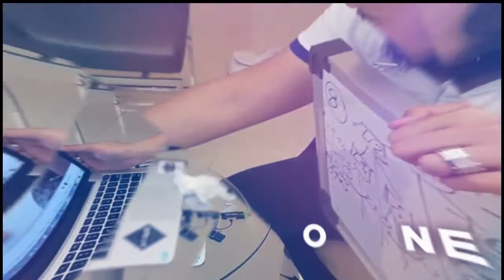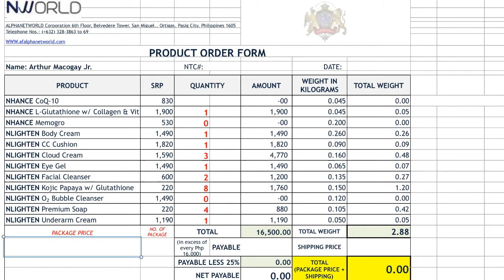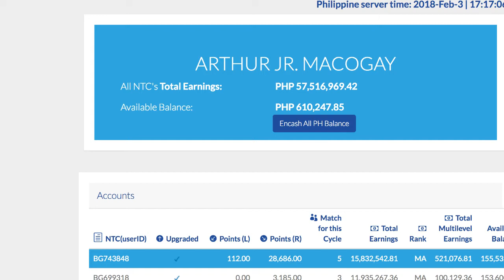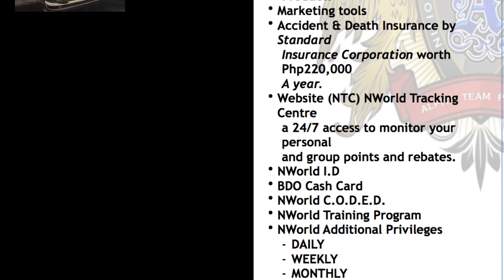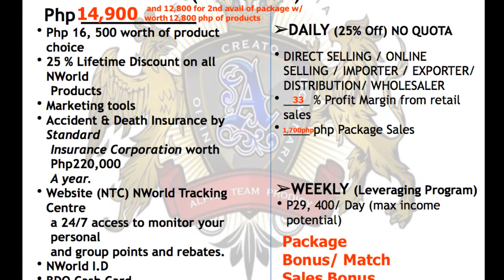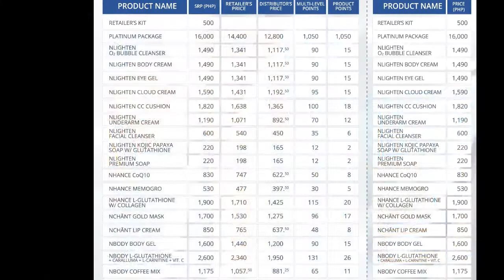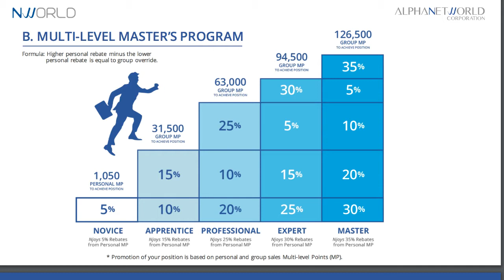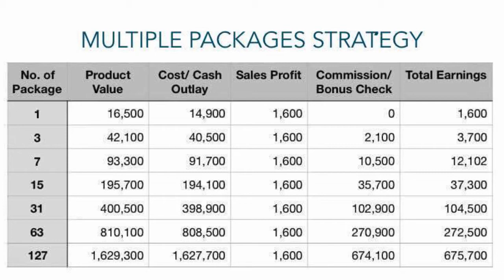2 Easy Steps to become a Reseller/Member of NWORLD/Nlighten Beauty Products 2018: Arthur M.